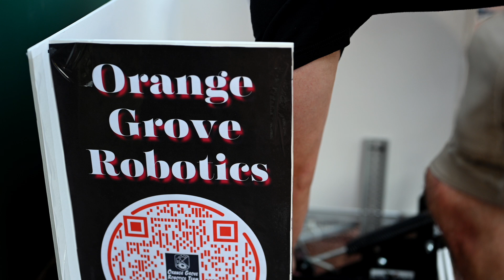OG Robotics Throws Out First Pitch for Chs River Dogs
Ace the robot made by OG Robotics throws out the first pitch at the River Dogs home game!